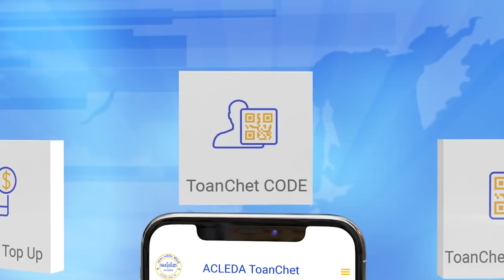ប្រធានសភាអាមេរិក៖ ខ្ញុំចង់ឃើញលោក ដូណាល់ ត្រាំ ដេកនៅក្នុងគុក...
* រាយការណ៍ព័ត៌មានដោយកញ្ញា  យឹម ចាន់ស្រីវីន , ទូរទស្សន៍ Fresh News )